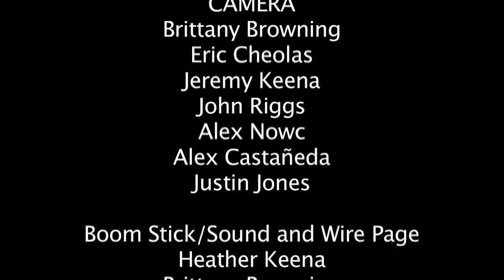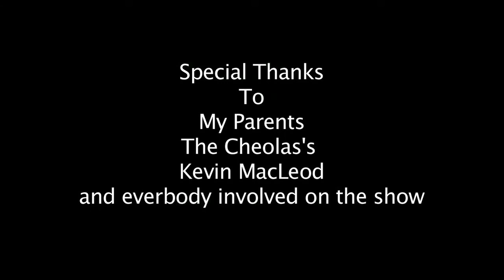Kevin Smith v.s. Spider-Punk S1 ep18 Final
THE BEST SHOW EVER This is it, everything's come down to this final moment. Frencho has failed to kill Eric and Kevin Smith has finished his movie. Now Kevin moves to Kill Eric himself. Will John get there in time? Season Finale